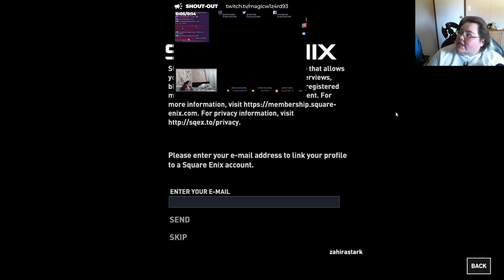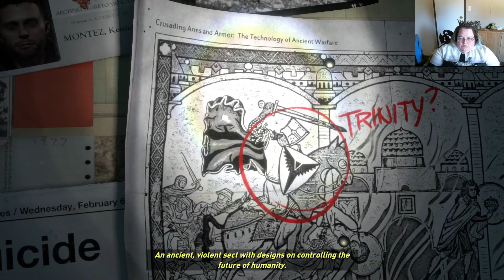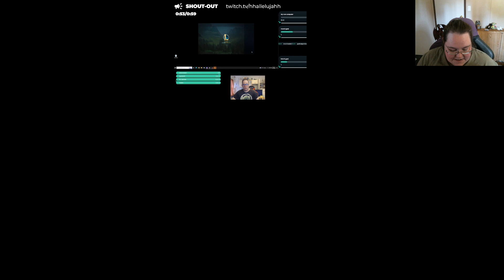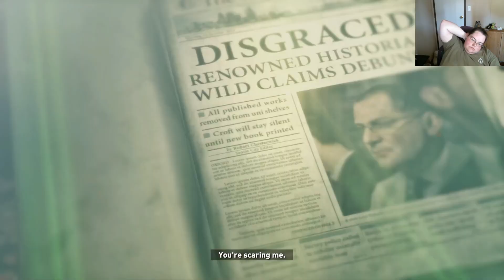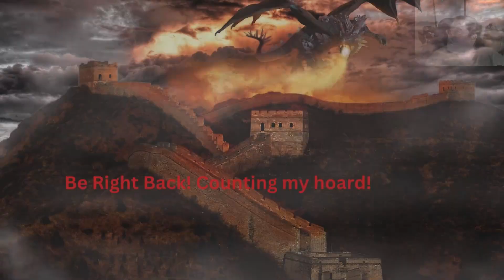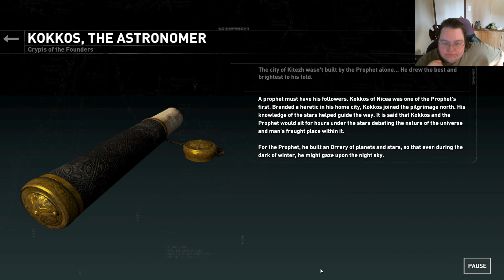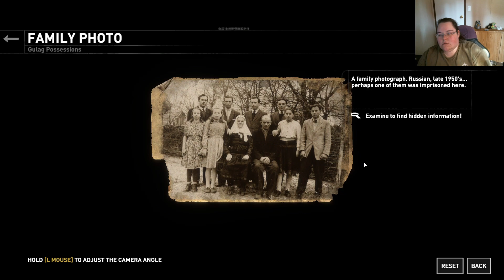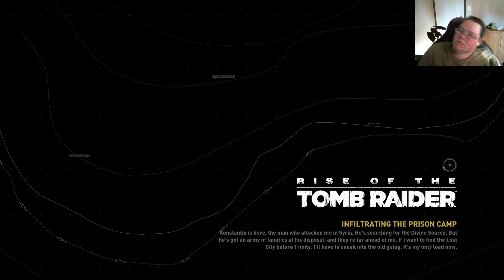We beat Tomb Raider, what's Rise of the Tomb Raider got? Dubby Affiliate! !disc !ad !lurk !st Scummy